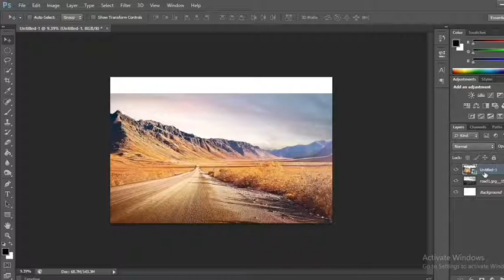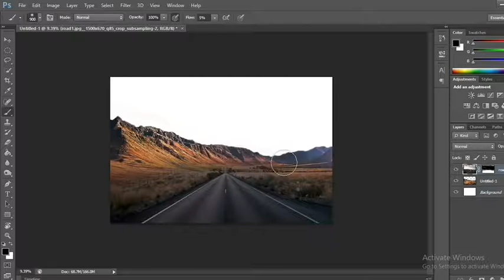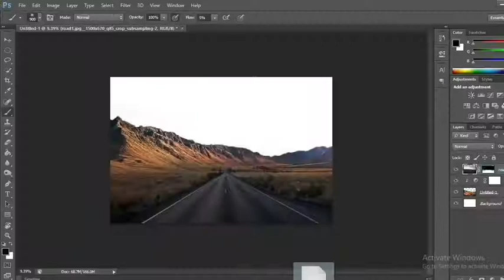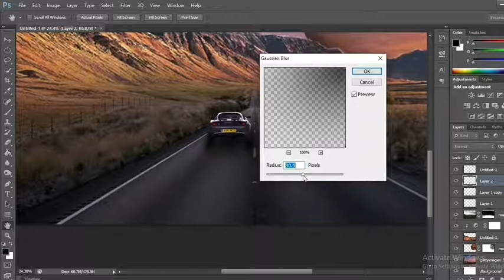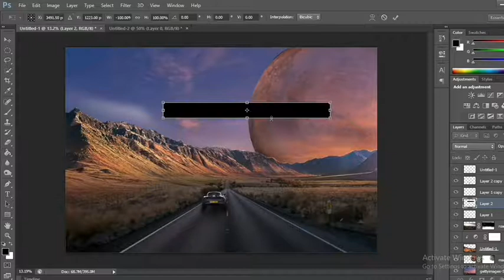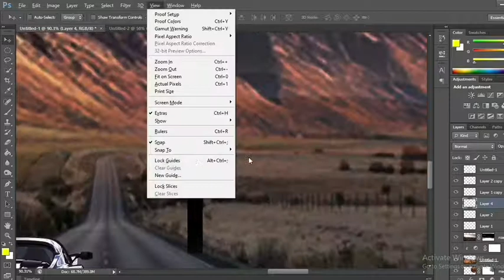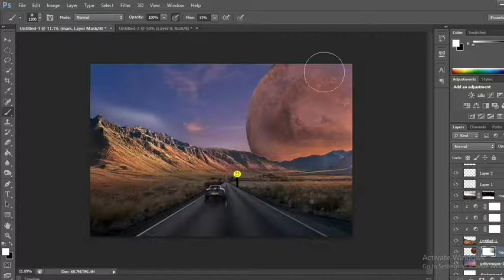EASY PHOTOSHOP EDITING - FAVOURITE PIXELS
DONOT  FORGET TO FOLLOW